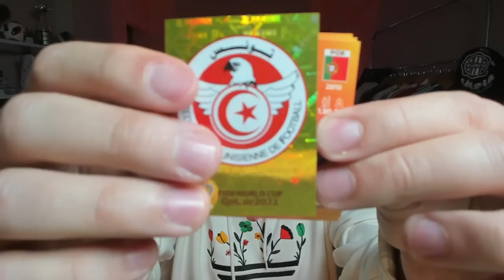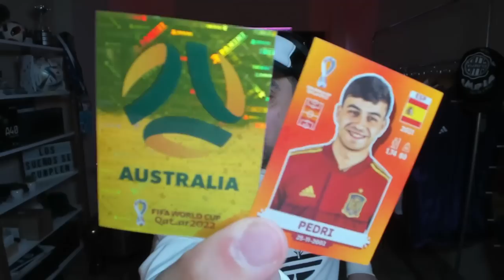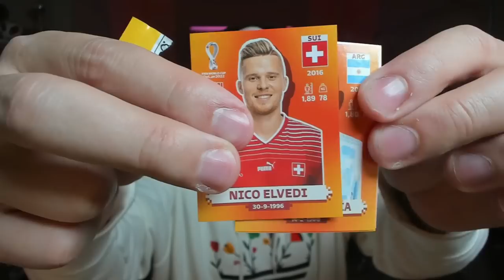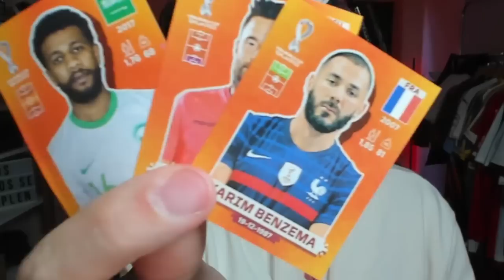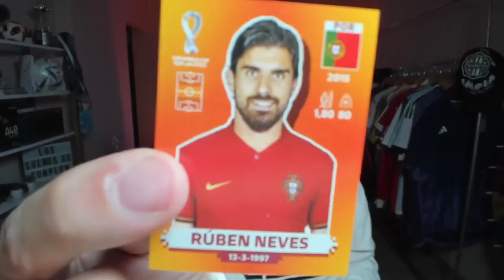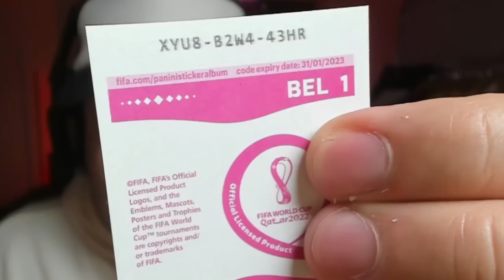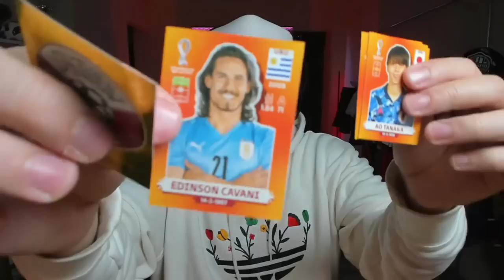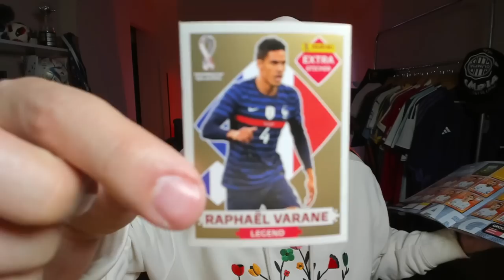ABRO OTROS 100 SOBRES del ALBUM del MUNDIAL de QATAR 2022